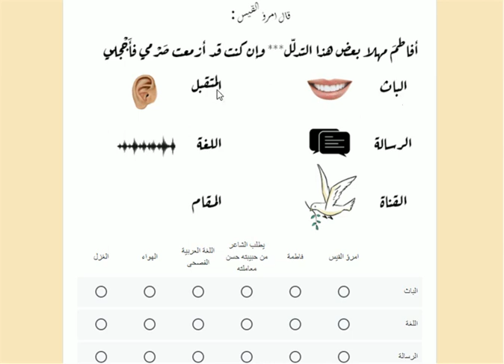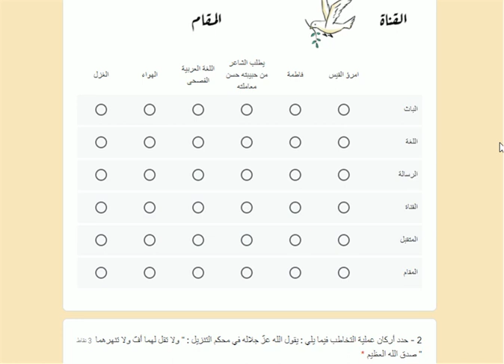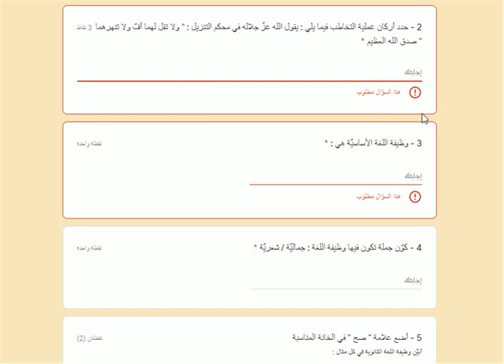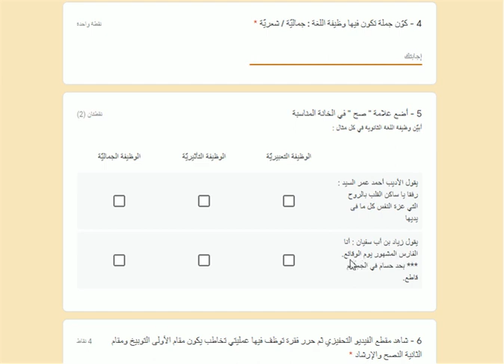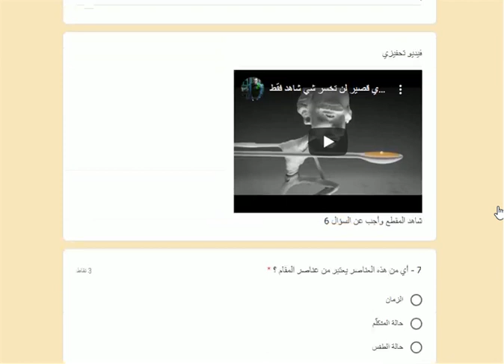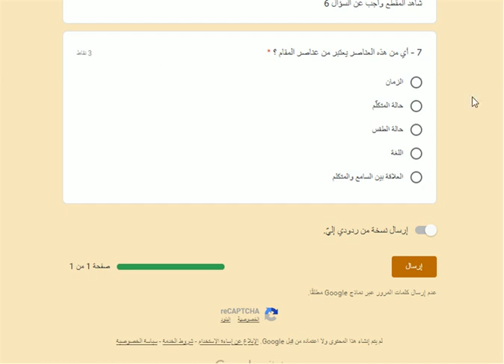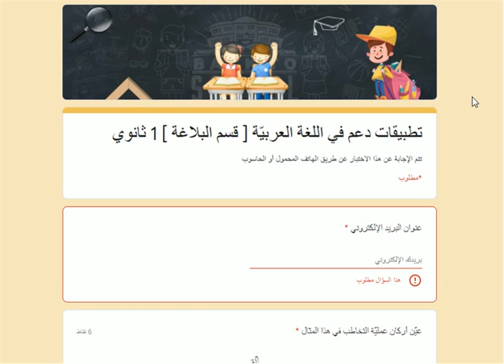تطبيقات دعم في قسم البلاغة 1 ثانوي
رابط التطبيقات